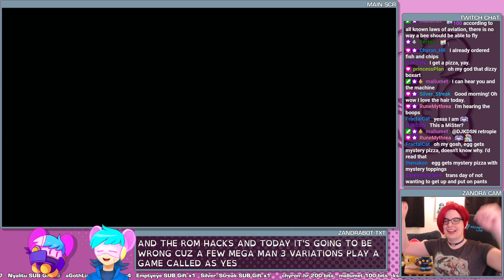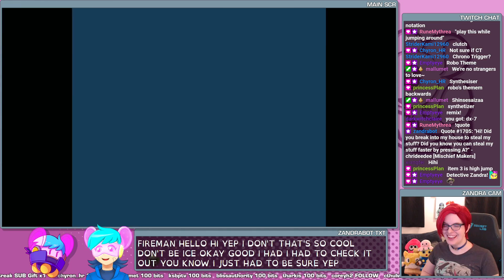GOOD! MORNING! MEGA MAN! - Rockman Deus Ex Machina #1